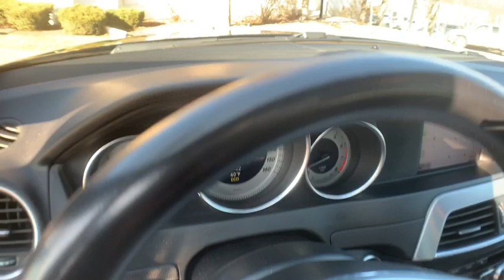2013 Mercedes-Benz C300 Milwaukee, WI, Kenosha, WI, Northbrook, Schaumburg, Arlington Heights, IL 55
Black  2013 Mercedes-Benz C300 available in Chicago, Illinois at Lux Cars Chicago. Servicing the Milwaukee, WI, Kenosha, WI, Northbrook, Schaumburg, Arlington Heights, IL area.
2013 Mercedes-Benz C300 Sport Nav P1 4MATIC - Stock#: 5579B - VIN#: WDDGF8AB0DG125112

SUPER CLEAN 2013 MERCEDES-BENZ C300 SPORT 4MATIC AWD! PREMIUM 1 PACKAGE! MULTIMEDIA PACKAGE! NAVIGATION SYSTEM & REAR VIEW BACK UP CAMERA! HEATED SEATS! POWER MOONROOF! SATELLITE RADIO! HD RADIO! BLUETOOTH! AUX INPUT! DUAL ZONE AUTOMATIC CLIMATE CONTROL! REAR DECK LID SPOILER! 17 INCH TWIN 5 SPOKE ALLOY WHEELS! NO STORIES! CARFAX CERTIFIED! READY FOR THE ROAD! BUY WITH CONFIDENCE OUR QUALIFIED PRE-OWNED VEHICLES ARE COVERED WITH 3 MONTH OR 3,000 MILES *LIMITED VEHICLE PROTECTION WARRANTY. We have one of the strongest finance departments in the region to assist you in getting your dream car today! We offer a full spectrum of the finest extended warranties on the market today! We have our own 3~bay ASE certified and AAA approved service facility to help our clients service and maintain their vehicles. We want you to not just drive away happy, but stay happy with your car as long as you own it!
Bluetooth hands-free communication system,AM/FM stereo w/HD Radio & CD player -inc: USB/MP3 capability, (6) speakers, aux audio input jack,Temporary spare tire w/steel wheel,Single rear red fog lamp,Front halogen fog lamps,Pwr heated signal mirrors -inc: auto-dimming driver mirror,Rain-sensing wipers,LED tail lamps,P225/45R17 front & P245/40R17 rear all-season performance tires,Pwr tilt/slide tinted glass sunroof w/1-touch open/close,Automatic dual-zone climate control -inc: dust & pollen filters, tunnel mode w/1-touch closing of all windows, sun sensor,Front/rear cupholders,Engine immobilizer,Night security illumination,Multi-function display in instrument cluster -inc: trip computer, exterior temp gauge, oil level check, digital speedometer, audio status, reminder & malfunction messages, driver-programmable settings,Dual illuminated visor vanity mirrors,Pwr windows w/1-touch up/down,Rear window defroster w/auto-shutoff,SmartKey infrared remote -inc: trunk open, windows & sunroof open/close, panic button, fuel filler door, selective unlock, programmable auto-lock,5.8 central controller display w/retractable cover,Anti-theft alarm system,HomeLink garage door opener,Mercedes-Benz Maintenance System display,NECK PRO active head restraints,MB-Tex seat trim,Cruise control,Aux pwr outlet,Floor mats,Tilt/telescopic steering column,Auto-dimming rearview mirror w/compass,Leather-wrapped sport steering wheel w/multi-function controls,ADAPTIVE BRAKE w/hold function,Independent 3-link front suspension -inc: anti-dive geometry, coil springs over gas shocks,Front/rear stabilizer bar,4-wheel anti-lock disc brake system (ABS) w/brake assist system (BAS),Dual exhaust w/chrome tips,Independent 5-arm multi-link rear suspension -inc: separate coil springs, gas shocks,Driver-adaptive 7-speed automatic transmission -inc: Touch Shift,4MATIC all-wheel drive,3.5L DOHC 24-valve V6 engine -inc: ECO start/stop feature,Pwr rack & pinion steering,Outboard rear universal lower anchors & tethers for children (LATCH),mbrace2 telematics,ATTENTION ASSIST drowsiness monitor,Tire pressure monitoring system,Driver knee airbag,Rear 3-point seat belts -inc: outboard emergency tensioning device, outboard belt force limiter, outboard automatic height adjustment,LED daytime running lamps,Front/rear window curtain airbags,Anti-slip regulation (ASR),Electronic stability program (ESP),Front side-impact airbags,3-point driver & front passenger shoulder belts -inc: height adjustment, emergency tensioning device, adaptive belt force limiter,Child safety rear door locks,Driver & front passenger dual-stage airbags w/front passenger adaptive feature,Dual front pelvic airbags